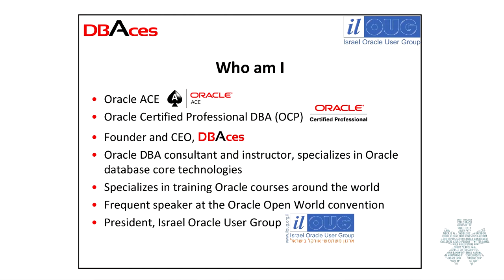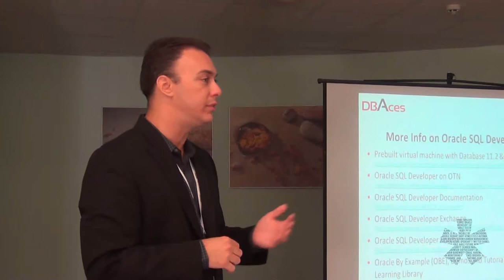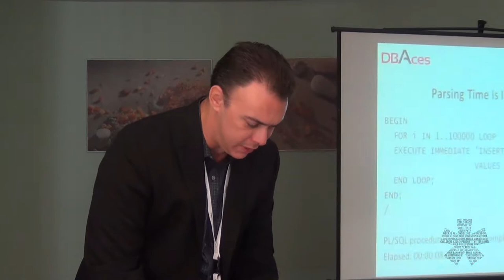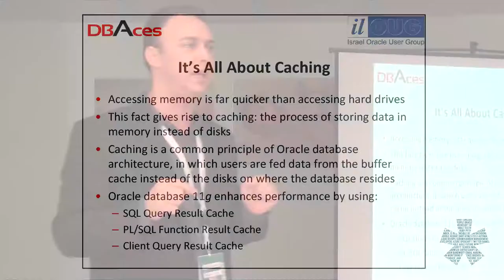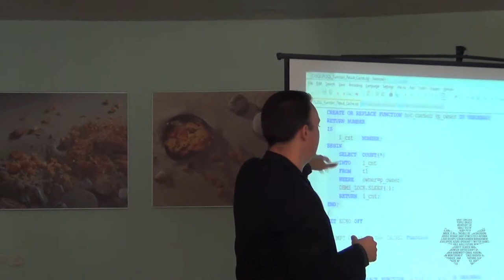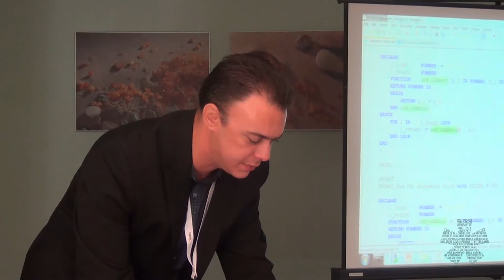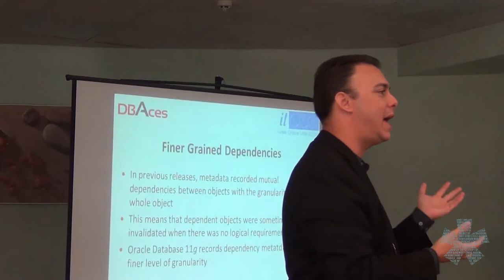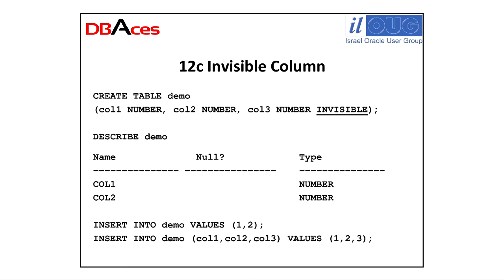Ami Aharonovich 'Exploring PL/SQL New Features and Best Practices for Better Performance'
Presentation: Exploring PL/SQL New Features and Best Practices for Better Performance
Speaker: Ami Aharonovich
Event: Wildcard Conference, September 13, 2013, Jurmala, Latvia